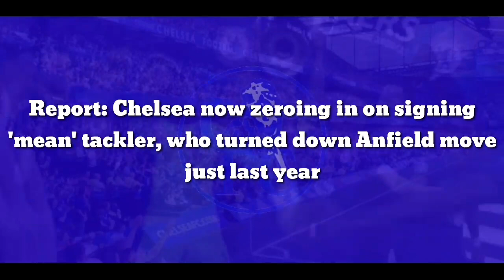OFFICIAL CONFIRMED: After reject Liverpool, Chelsea finally now agreement in on signing'mean'tackler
Report: Chelsea now zeroing in on signing 'mean' tackler, who turned down Anfield move just last year

Chelsea are reportedly set to focus their interest in trying to sign Inter Milan defender Alessandro Bastoni.

According to Calcio Mercato, the Blues “intend to get serious” in their attempt to bring the 23-year-old star to Stamford Bridge this summer.

It is understood Thomas Tuchel’s side hope to beat off Premier League rivals Tottenham and Manchester United to the signature of the Serie A centre-back.

In addition, the report states Inter could look to offload Bastoni, but only if their €70million (£60million) valuation is met.

It’s previously been reported Chelsea have considered Bastoni as a target this summer, with suggestions he could be included in some kind of deal that would see Blues striker Romelu Lukaku move in the other direction to Inter.

However, this fresh claim is that Chelsea will now be zeroing in on a deal for him.

Calcio Mercato suggest the London club will be ready to enter talks with Italian giants Inter for the talented centre-half.

He was an ever-present in their starting line-up during the most recent season, making 44 appearances across all competitions.

Interestingly, ex-former Inter defender Marco Materazzi previously described Bastoni as a “mean” defender back in 2020.

It was reported back in 2021 that Bastoni turned down interest from Liverpool about a move to Anfield.

Liverpool’s recruitment in the last few years has been some of the best in the business, so you’re doing something right if you’re in their sights.

Instead, the Italy international has continued learning his craft in his homeland.

Will it be time for someone to tempt him to England this summer, though?